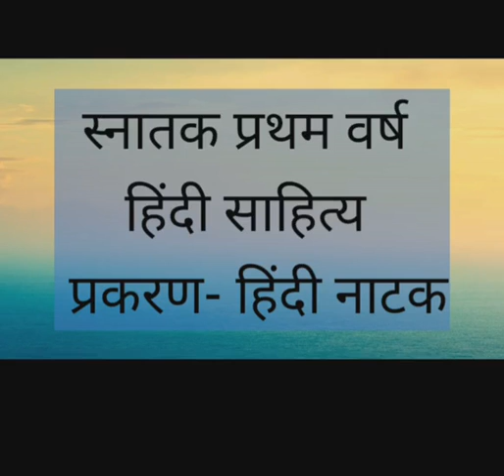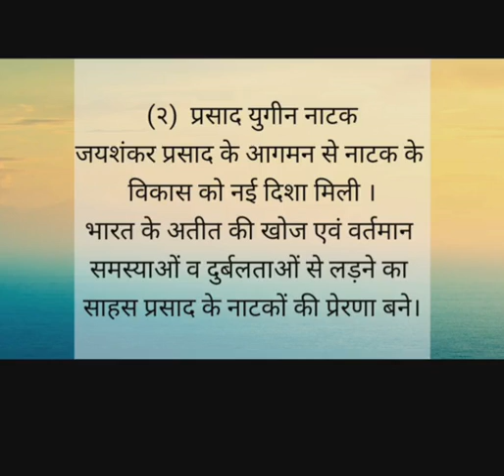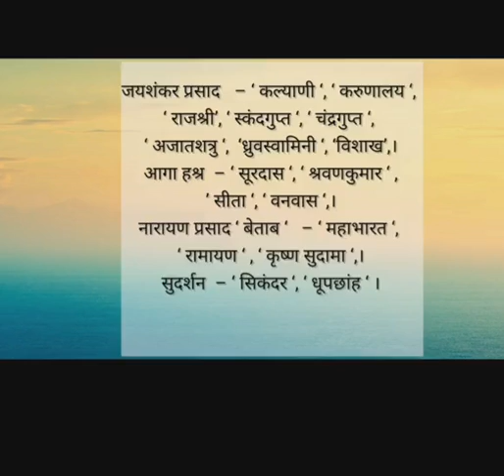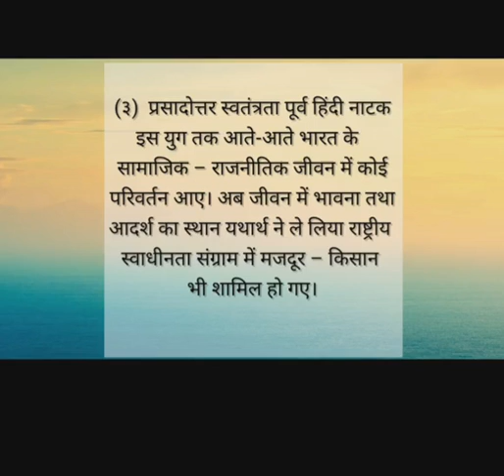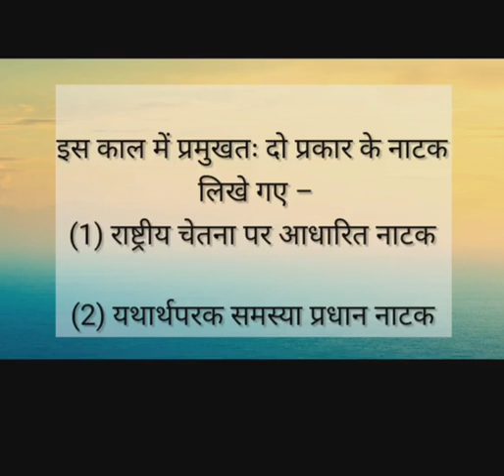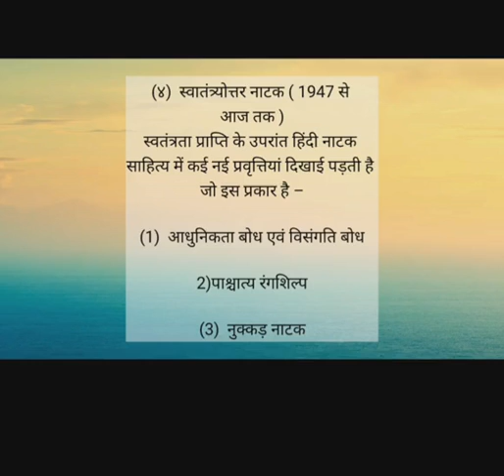B.A.I- नाटक भाग 2 by श्रीमती ज्योति (सहायक आचार्य)